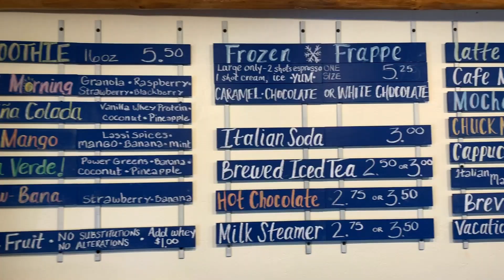Madeline Kumm Demo Reel 2020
Demo Reel For Madeline Kumm 2020.